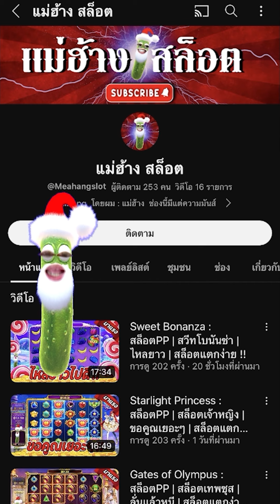สล็อตPG : Ways of the Qilin | สล็อตกิเลน | Aยาวๆ | สล็อตทุนน้อย !!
Ways of the Qilin : สล็อตPGกิเลน สล็อตแตกง่าย สล็อตพีจี สล็อตpgแตกง่าย !!

กันอีกเช่นเคยนะครับผม วันนี้มาปั่น สล็อตกิเลนทุน100 Aลากยาวๆ !!

00:00 intro
00:20 กิจกรรม
01:01 เริ่มเกมสล็อต
09:05 สล็อตpg
19:11 จบเกมสล็อต